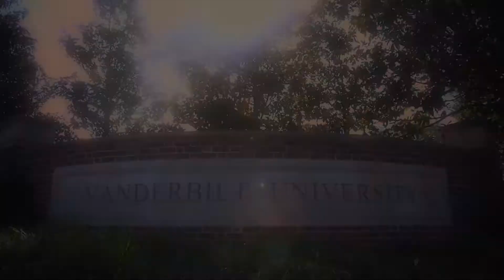Section 1: Module 1: Introduction to Concurrency Motivations and Challenges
This video describes the motivations for, and challenges of, concurrent software development, focusing on the Android environment.  It is a preview from my upcoming MOOC on Programming Mobile Services for Android Handheld Systems.  for more information.  These videos may change quite a bit before the MOOC starts, so feel free to provide constructive feedback on ways they can be improved.